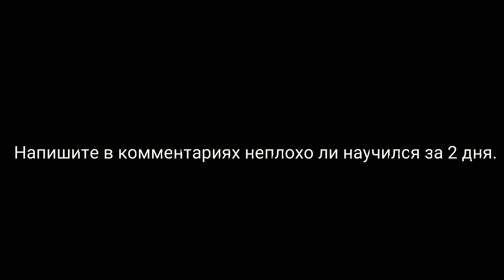Топовый фрагмув с телефона😱Убил читера/🔥Новый топ 1 Региона/ФриФаер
Разношу сквады?Топовый фрагмув фри фаер.
Кто же теперь новый топ 1 СНГ?Соло против сквады FreeFire.Встретил и убил читера.Король оттяжек вернулся.